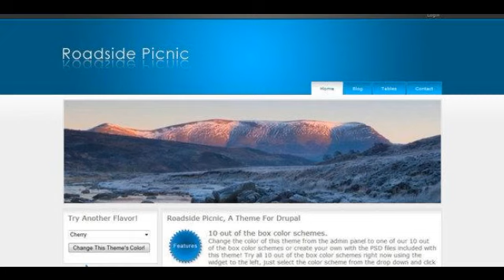Preview Roadside Picnic Drupal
Roadside Picnic is a Drupal Theme that uses bold colors and simple layouts to attract your users eye without distracting from your content. Features: 10 out of t...

          , Compatible Browsers
             : Firefox, IE6, IE7, Safari

          , Documentation
             : Some Help